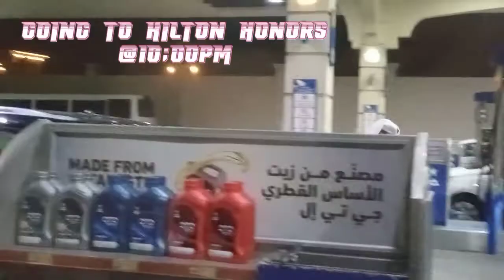GOING TO HILTON WITH MADAM.❣️🐾